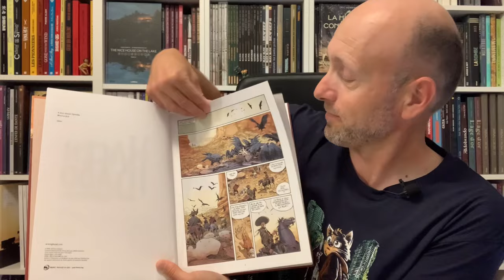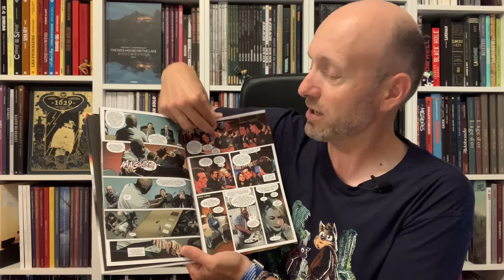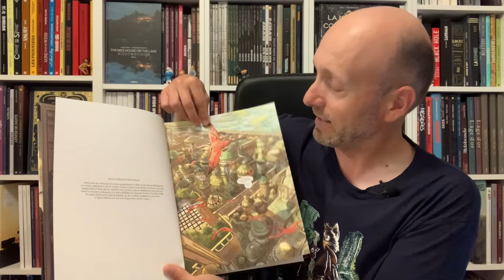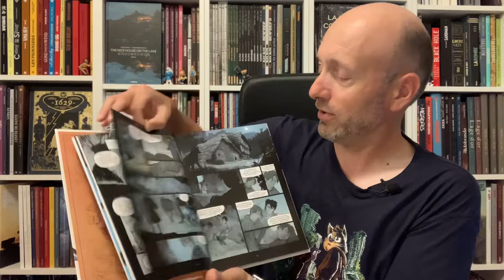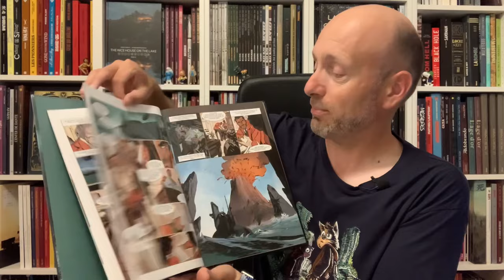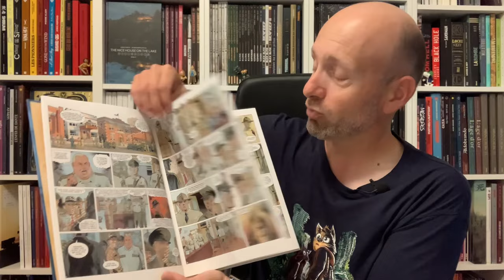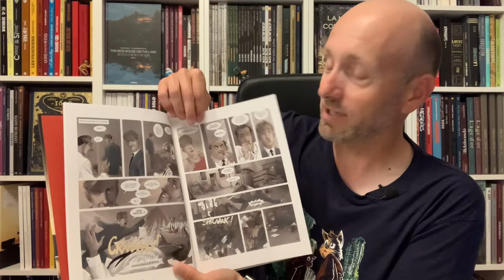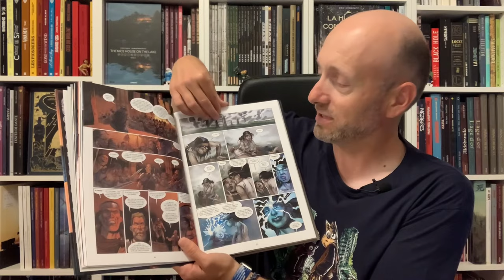La sélection BD mai-juin + concours !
La sélection BD des meilleures nouveautés sorties en mai et juin.
18 titres présentés et un concours pour gagner les deux premiers tomes de la série « Aurora »
-Introduction 00:00
-Hacendado de Thirault et Mezzomo chez Glénat 01:18
-Aurora tome 2 de bec et Raffaele chez Soleil 03:09
-Télépathes de Straczincsky, Epting et Reber chez Delcourt 05:32
-Talion tome 3 de Ferret chez Glénat 07:35
-Hawkmoon tome 2 de Legris et Dellac chez Glénat 09:28
-La voix des bêtes la faim des hommes de Thomas Gilbert chez Dargaud 11:14
-Tête de chien tome 1 de Brugeas, Toulhoat et Guillo chez Dargaud 13:02
-Naufrageurs de Rodolphe et Gnomi chez Daniel Maghen 15:08
-Nautilus tome 3 de Mariolle et Grabowski chez glénat 16:51
-L'héritage Wagner de Desberg et van der Zuiden chez Grand angle 18:32
-Le réseau Comète de Le Naour, Marko et Holgado chez Grand Angle 20:08
-La vengeance de Zaroff de Miville-Deschenes et Runberg chez Signé Le Lombard 22:00
-Une révolution nommée Raspoutine de Hernan Migoya et manolo Carot chez Glénat 23:56
-13h17 dans la vie de Jonathan Lassiter de Eric Stalner chez Grand Angle 25:25
-Ne lâche pas ma main de Cassegrain et Duval d'aprés Bussi chez aire Libre 27:24
-Les ombres de Thulé de Patrick Mallet et Lionel Marty chez les Humanoïdes associés 28:43
-Concours et conclusion 31:00

Pour participer au concours et gagner les deux premiers tomes d"Aurora"( Merci aux éditions Soleil) : Il suffit de me poser une question pour la future vidéo F.A.Q (foire aux questions) et tirage au sort lors de la prochaine vidéo BD.

 pour tout achat d’un t-shirt chez Pampling un paire de chaussette offerte avec le code de réduction : CONTREVENTSHIRT

Contrevent Pop Culture : 📚Romans de Fantasy , SF,  BD, 🎨 illustrations, Séries, 🎬 Cinéma,  🎲 jeux
Pour me suivre ou me contacter :